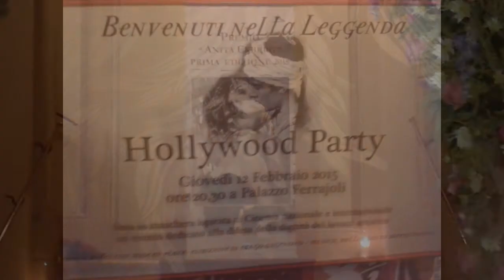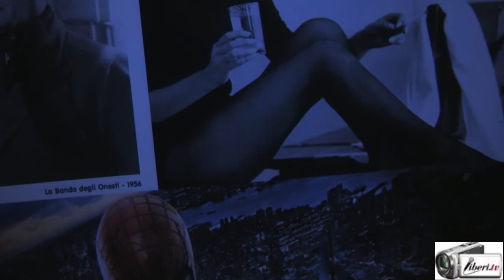Massimo Massetti - Hollywood Party, Premio "Anita Ekberg" Prima Edizione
Registrazione effettuata da liberi.tv il 12/02/2015 a Roma - Palazzo Ferrajoli .

Hollywood Party - Premio "Anita Ekberg" Prima Edizione.
Evento organizzato da Sara Iannone dell'Associazione l'Alba del Terzo Millennio

Intervista di Camilla Nata al Prof. Massimo Massetti attuale direttore dell’Istituto di Cardiologia e della Cardiochirurgia del Policlinico Agostino Gemelli di Roma, titolare della Cattedra di Cardiochirurgia dell'Università Cattolica del Sacro Cuore di Roma.